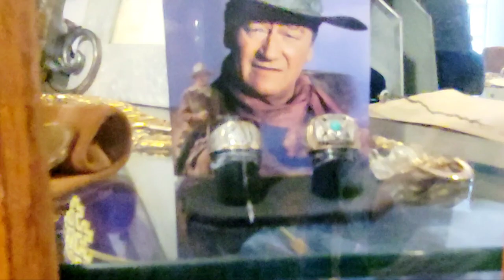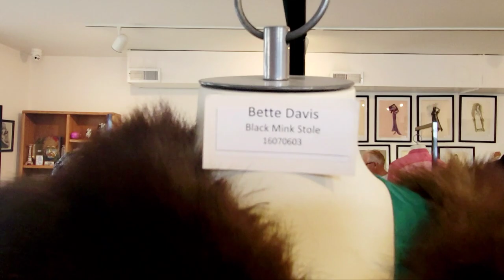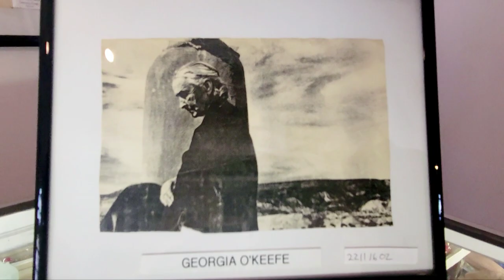The Coats of Marilyn Monroe and Other A-Listers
At the Scottish Rite cathedral, freemason lodge, Santa Fe, New Mexico